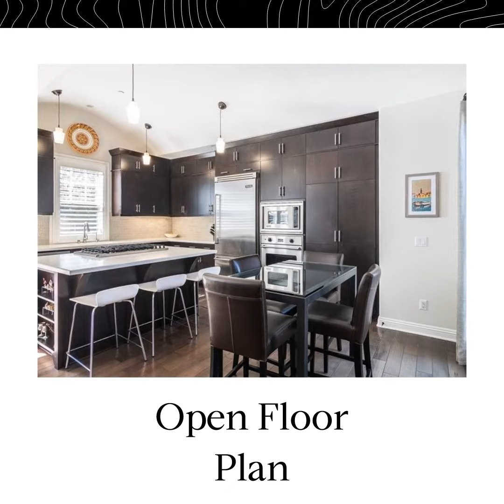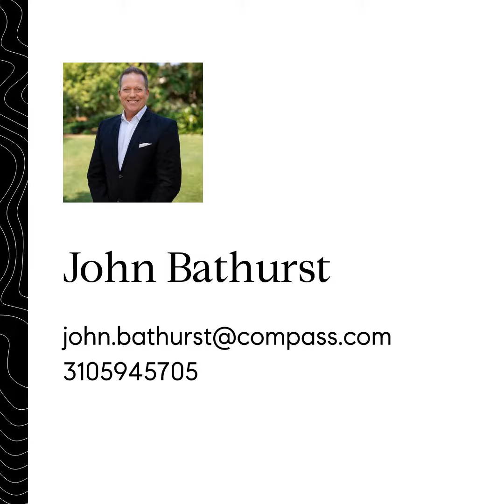Just sold in 4692 Winthrop Drive, West Huntington Beach, CA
I couldn’t be more thrilled for my clients relocating when Seattle to the sunny beaches of sunny California.

We were able to win this one in a very competitive multiple-offer situation and I can’t be more stoked 🤙🏼 for them. It’s time to put always the ☔️ for some☀️ and 🏖

If you are looking for a creative agent to find you the right property, 📲 DM/Call me 🤙

John Bathurst Compass Real Estate Agent
Realtorr® | DRE# 01977487